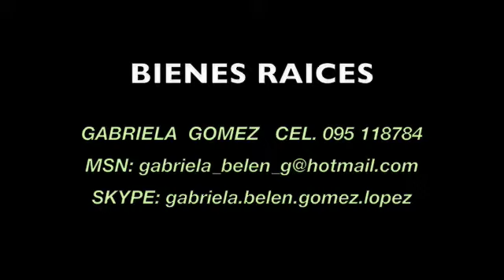PUNTA DEL ESTE PROPIEDADES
Venta y alquiler de propiedades en Punta del Este. Uruguay.Gabriela Gomez.  Propiedad de 5 dormitorios y 3 banos, mas apto de servicio. Yacuzzi en jardin, barbacoa, entrada por dos calles, 832 mts 2 de terreno.